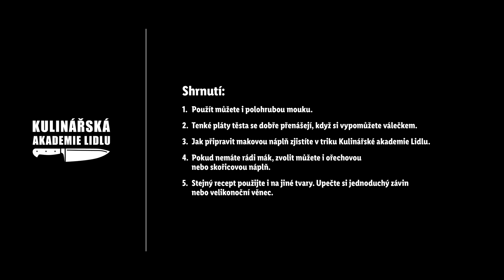Kynutý makový květ - Roman Paulus - Kulinářská Akademie Lidlu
Dnes se naučíte tak krásný dezert, že si budete myslet, že je skoro škoda ho sníst! 🌺 Šéfkuchař Roman Paulus připravil video návod na kynutý makový květ, který se peče zejména kolem Velikonoc, ale radost udělá i kdykoliv jindy. Zjistíte, jak správně připravit těsto i jak makový květ správně „zamotat“, aby pak na stole dělal spoustu parády. ⭐ A pokud mák třeba zrovna nemusíte, můžete ho nahradit ořechovou náplní nebo rozpuštěným máslem se skořicí. 🌰 Co na Velikonoce pečete vy? Napište nám to do komentářů!

Suroviny:
- 500 g hladké mouky + na pomoučnění
- 125 g másla
- 4 lžíce rostlinného oleje
- špetka soli
- 1 vejce „M“ + na potření
- 200 ml plnotučného mléka
- 3 lžíce krupicového cukru
- 42 g čerstvého droždí
- maková náplň